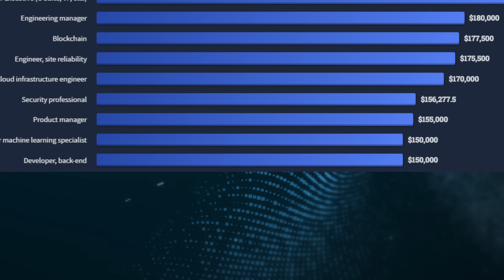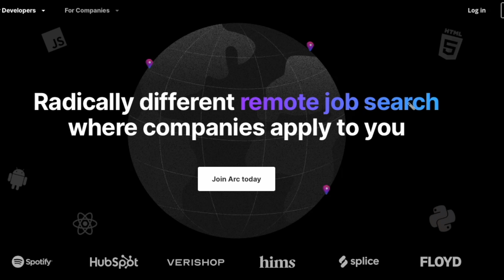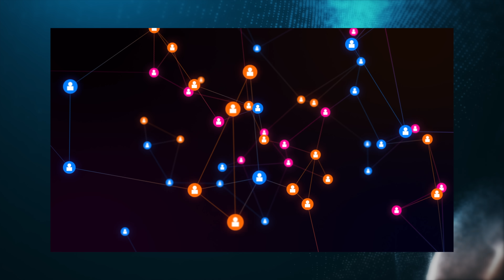Qué aprender para ser programador backend el 2023?